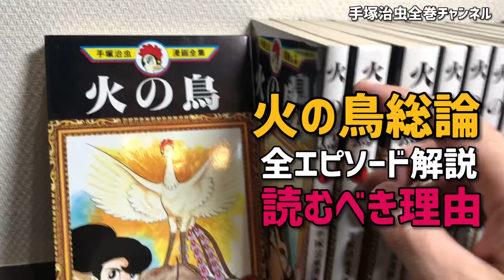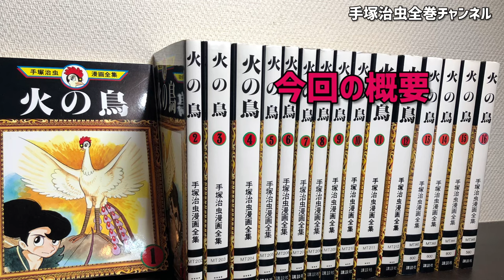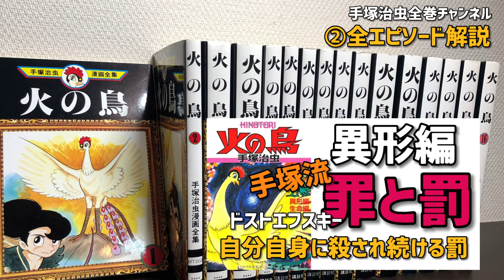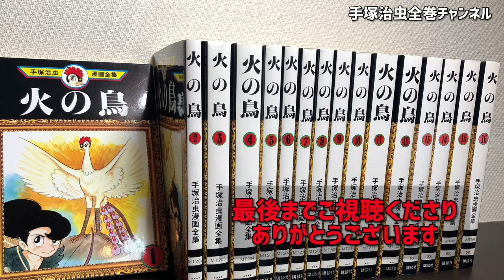【火の鳥まとめ】全エピソード解説！火の鳥をおすすめする理由！全日本人必読書の魅力を語ります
★火の鳥 大解剖

★火の鳥14 別巻 (角川文庫) （幻の火の鳥掲載）

★火の鳥【全12巻セット】

★【化粧箱入り】火の鳥 全12巻セット

★火の鳥 全14巻セット

0:00　火の鳥総論
1:00　おすすめする理由
4:19　全エピソード一挙解説
12:18　どんな漫画

ブッダ全12巻漫画文庫

知ってはいけない日本の秘密！？火の鳥に描かれた「裏歴史」がとんでもなかった…

【火の鳥】後世に衝撃を与えた斬新な設定……伝説の漫画とエヴァを比較する！

【手塚治虫は格が違う】庵野秀明・としお世代に強烈な影響を与えた…手塚治虫未完の大作